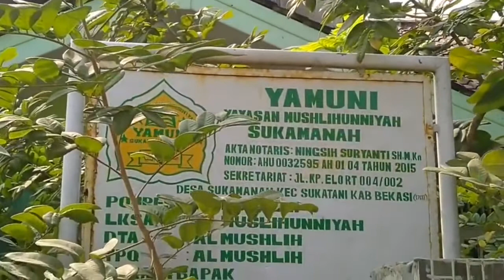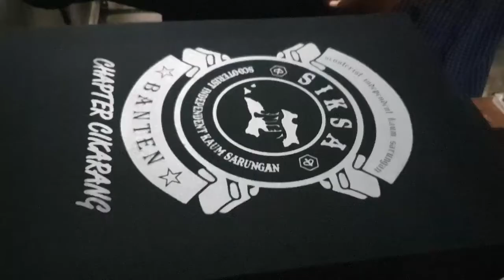33502021 | AL-MUSHLIH AL-ISLAMY | 510332160227 | MUHAMMAD NURHADI WIBOWO | KAB. BEKASI